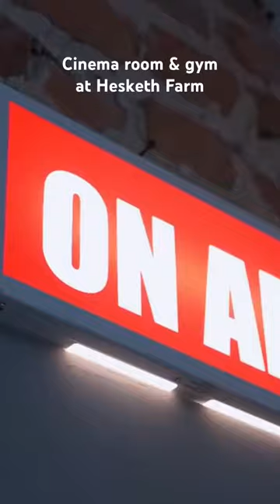Check out the cinema room and home gym